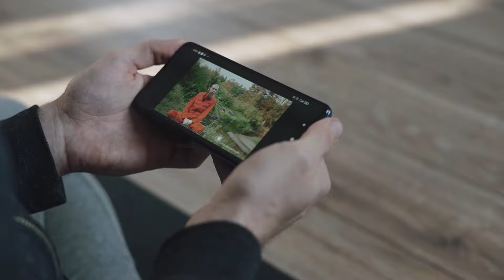ब्रम्हास्त्र में सनातन धर्म का ऐसा अपमान एक बार जरूर देखो | Boycott Brahmastra | Mahadev Chamatkar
boycott brahmastra,
boycott bollywood,
boycott,
boycott brahmastra movie,
boycott brahmastra public reaction,
brahmastra trailer,
brahmastra full movie,
brahmastra full movie in hindi,
boycott alia bhatt,
brahmastra mistakes,
brahmastra,
brahmastra review,
mahadev chamatkar,
mahadev ke chamatkar,
mistakes in brahmastra movie